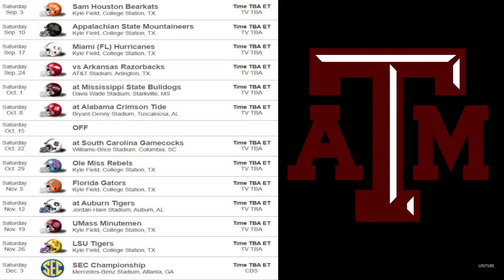TEXAS A&M AGGIES 2022 COLLEGE FOOTBALL SCHEDULE PREVIEW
8-4 AGAIN?  EARLY LOOK AT JIMBO FISHERS AGGIES FOR 2022.